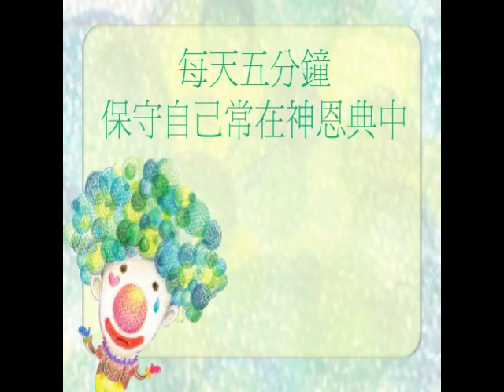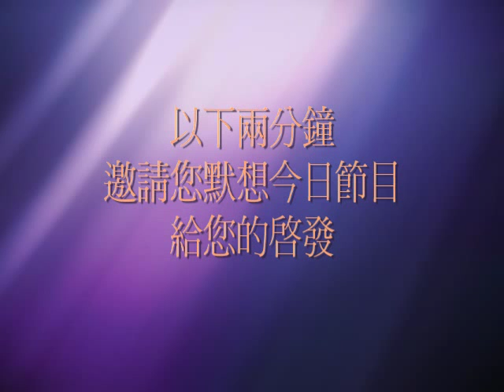小故事大啟示_0106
誠實也是一夜好眠的鑰匙